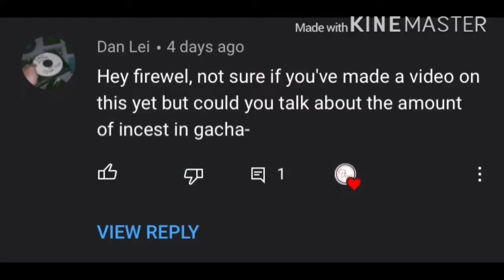Incest On Gacha Community//Sweet Home Alabama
Man this is disgusting and if someone who did this is watching the video :D you can stop doing this ;D